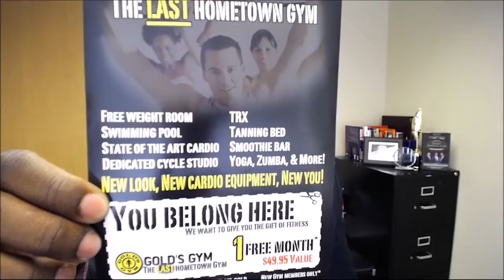Northern California Real Estate Agent: Stay Fit in Vacaville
Many clients ask us how to stay fit in the Vacaville. For instance, military transfers want to continue a workout schedule they’re used to. What resources are out there?

Buying a home?

Selling a home?

Andrew Lamb
The Lamb Team at Keller Williams Realty

Transcription:
Many clients ask us how to stay fit in the Vacaville. For instance, military transfers want to continue a workout schedule they’re used to already. We want to help you maintain a healthy lifestyle! Today, we join Gordon from Gold’s Gym to discuss what separates their health club from the rest in town.

Foremost, they’re a family-oriented facility active in the local community. They can help answer any questions you have.

Gold’s Gym offers a month-by-month membership plan because they value earning business month to month by their customers.

They love the opportunity to meet new people. The gym offers discounts to anyone in the military, in addition to those who moved to the area. You should be pleased with the facility before making a commitment. During my first visit, I received a tour of the gym in addition to a free personal training session. We encourage you to stop by!

Because you’ve stuck around this long, we’d like to extend a great offer to you. If you buy a home with us within the next six weeks, we’ll give you a pass for one free month at Gold’s Gym!

If you have any questions about real estate or fitness, give us a call or email today.